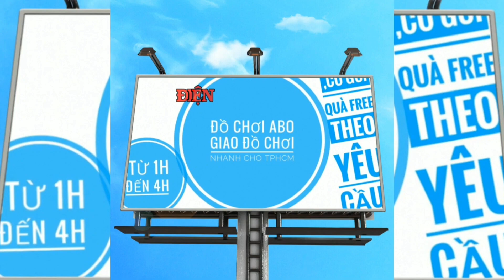ABOTOYS GIAO HÀNG BÌNH DƯƠNG | EM BÉ NGOAN XIN MẸ MUA YO KWON DO 677151 | ĐỒ CHƠI ABO